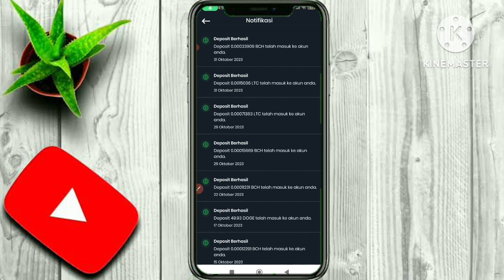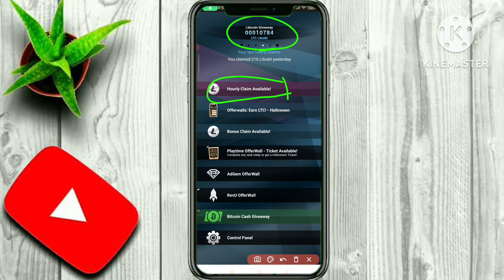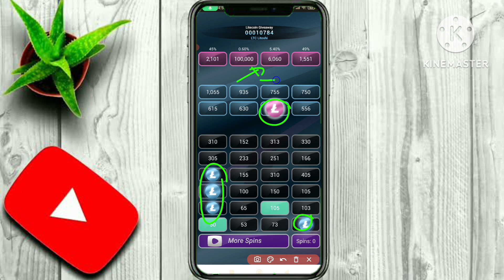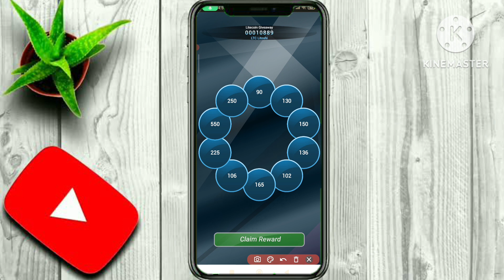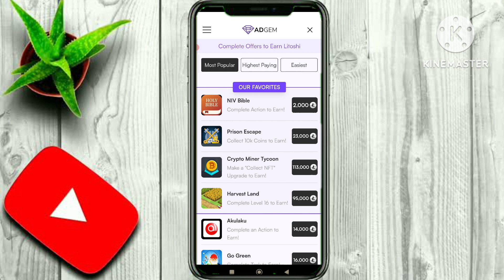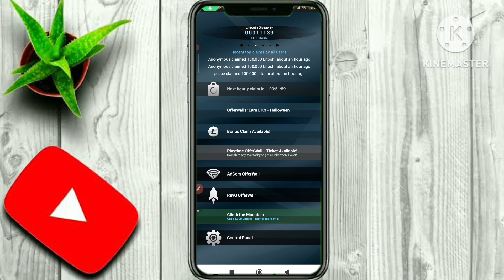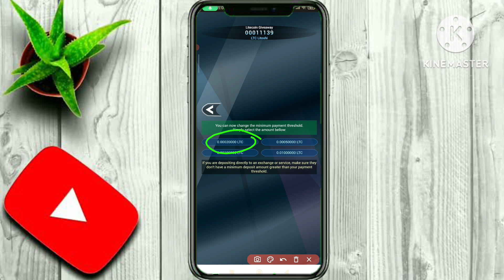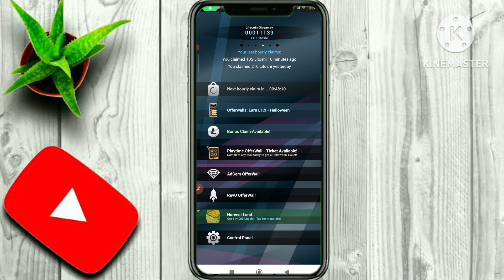PASTI MEMBAYAR RUTIN !!! Dapat Bitcoin Cash Dan Litecoin Tiap Jam Gratis Cuma Rebahan - Btc Mining